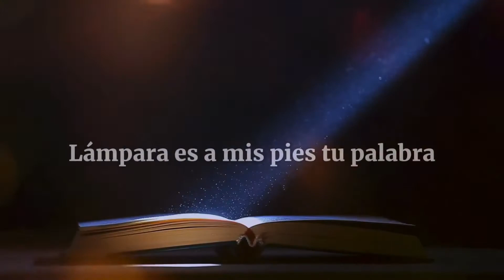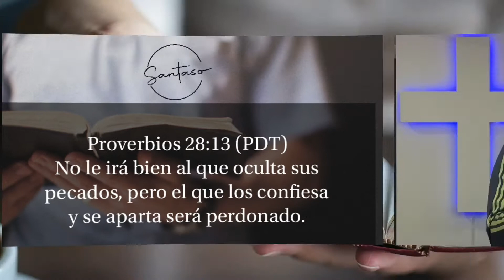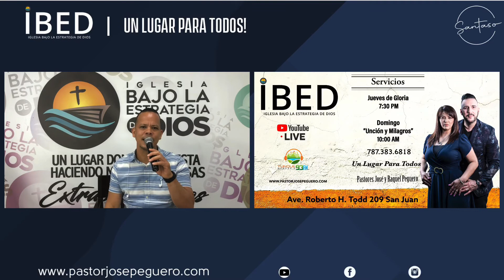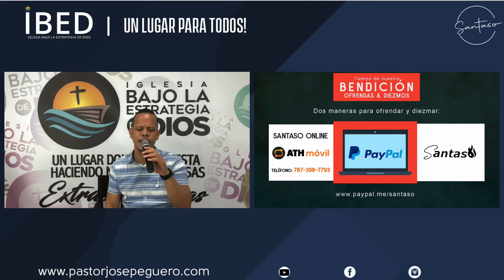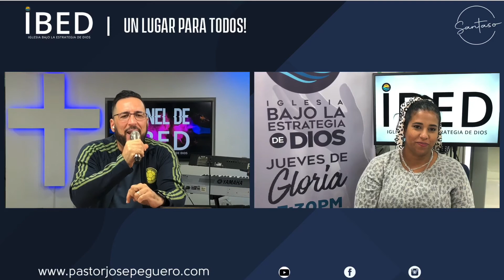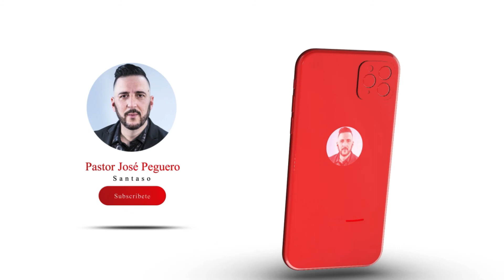Culto De Oración- Panel de IBED (27 de julio 2021) -Santaso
Servicio Completo 27 de julio 2021
Panel de IBED
Tema: El PECADO
Erica-Joseph-Carlos-Santaso

Sígueme por Facebook -Instagram- Twitter @Pastorjosepeguero

Santaso